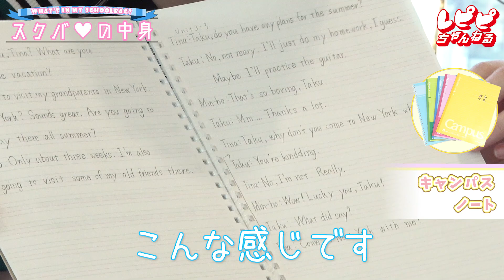【大公開】スクバの中身紹介☆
We are the REPIPI GIRLS☆

今回は、ゆうゆとこっちゃんがスクールバッグの中身を紹介します！
新学期に向けて、みんなも参考にしてみてね♪

♡REPIPI GIRLS♡
吉田 爽葉香(中３)
雑賀 さくら(中３)
琴楓(中２)
長谷川 優(中２)
松本 恵莉紗(中２)
関屋 利菜(中３)
平 日菜向(中２)

れぴちゃんは毎週金曜配信！
WEBモデル7人達と企画盛りだくさんで
色んな事やっていきます♡